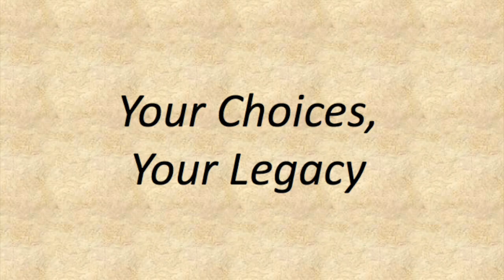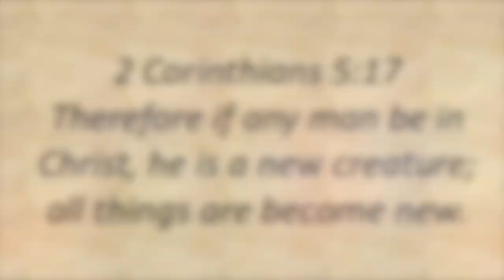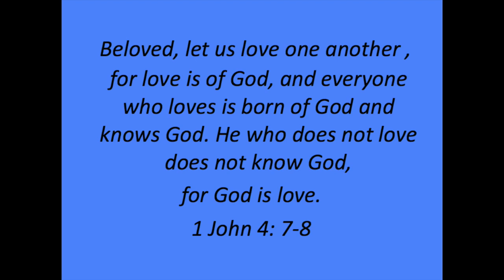MCB English Camp 2018: "Legacy"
How do you define 'legacy'?
3 English classes at MCB English Camp share what it means to them.
Red, Yellow, and Purple Groups